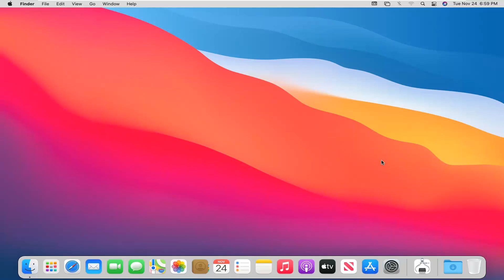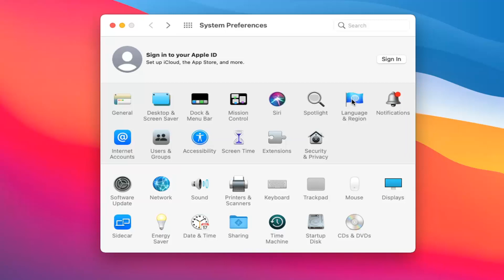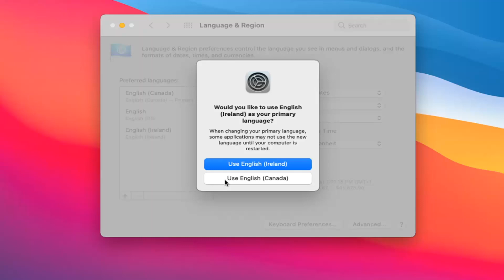How to Switch Language on Mac Keyboard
Do you use your Mac to type in more than one language? Perhaps your keyboard layout does not match your chosen display language, or maybe you are just looking for another more comfortable input layout for your preferred language. Either way, changing the keyboard input layout on your Mac can be useful, especially when you need to use special characters for the language of your choice. Like most operating systems, macOS Big Sur supports multiple languages and their accepted input sources. In this tutorial, we show you how to change your keyboard input language and find the layout that suits you best.

Issues addressed in this tutorial:
keyboard mac language change
mac language change keyboard shortcut
switch keyboard language mac
keyboard language shortcut mac
mac change input language keyboard shortcut
how change keyboard language mac